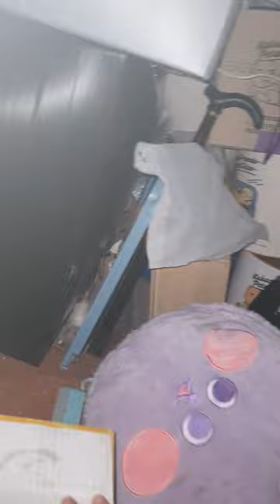솜덕계 덕질 하려면 이정도 솜은 알아야겠죠? 핑크 머리 걔 솜 인형